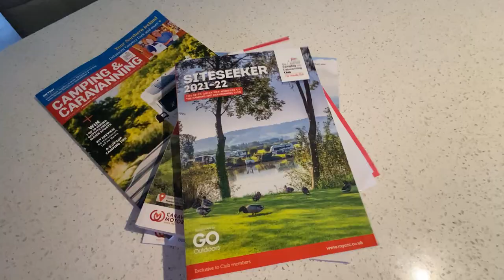FULLY LOADED and ready to roll - VW Campervan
Just checking in to say I'm still here and have finally got the van loaded and am ready to get the wheels rolling again.  It's been far too long!